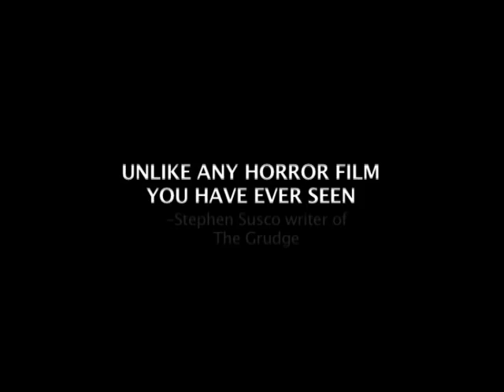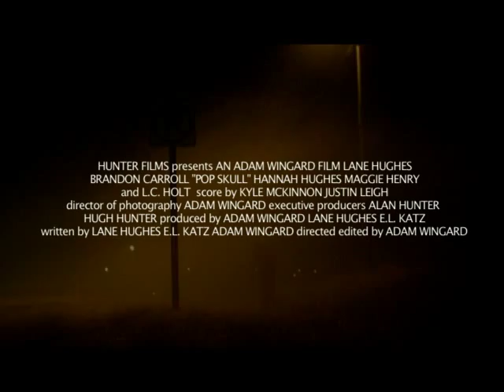Pop Skull Trailer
Trailer for the psychedelic horror film Pop Skull.